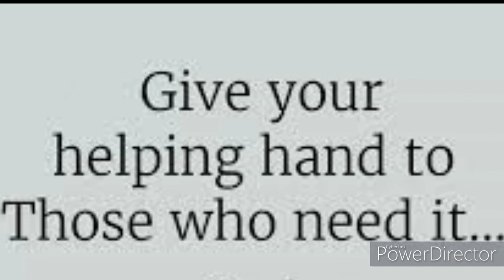Precious Values Class -3 Helping Hands - Monday 7/12/20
Story about Helping Others